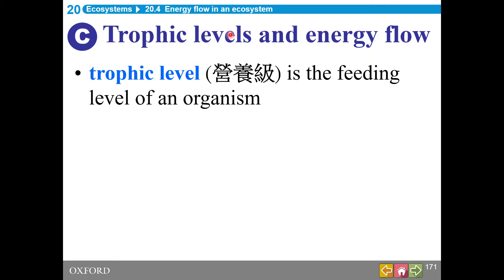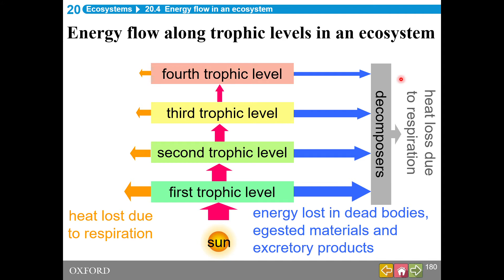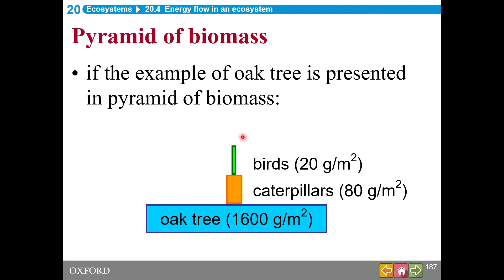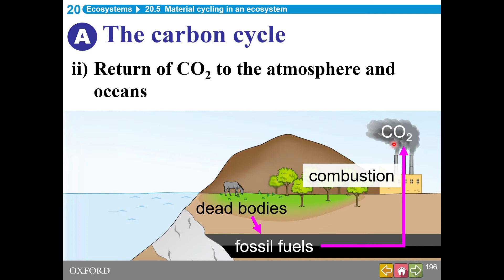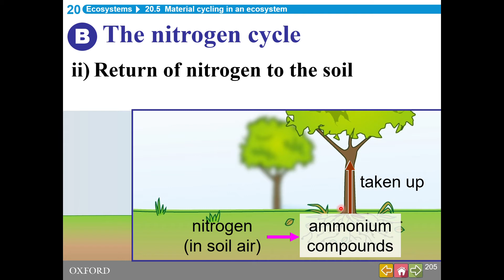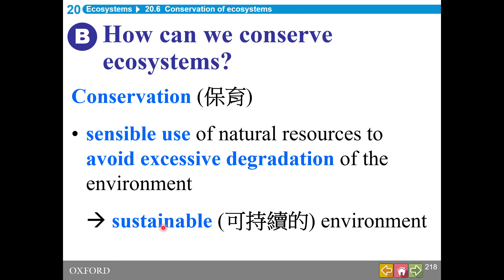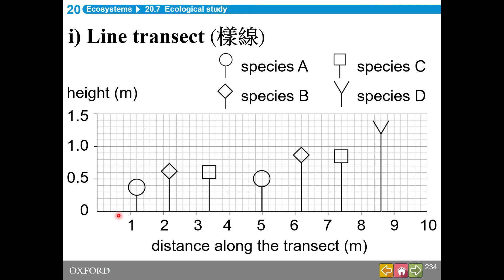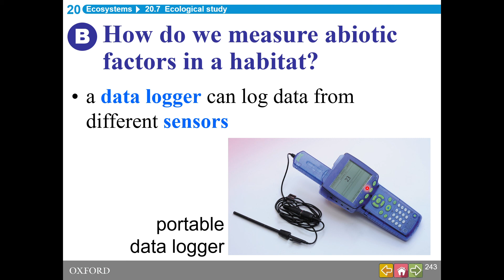HKDSE Biology - Ecosystems ( Part 3 )